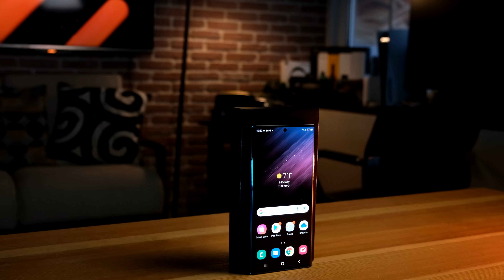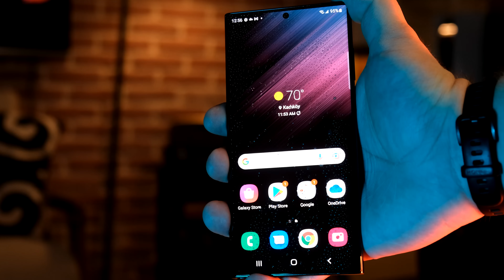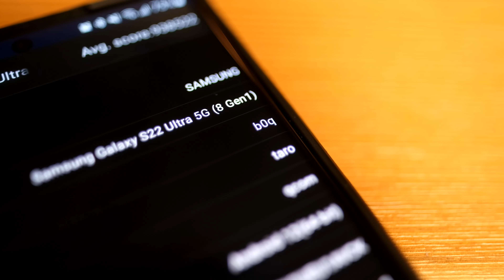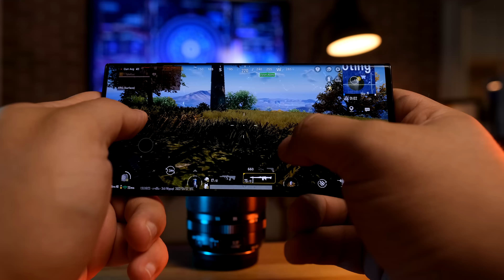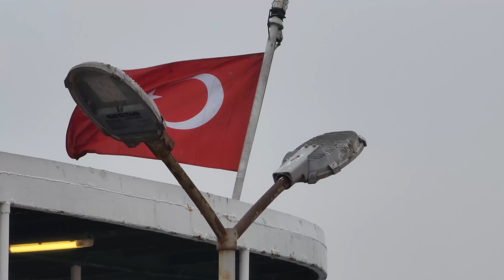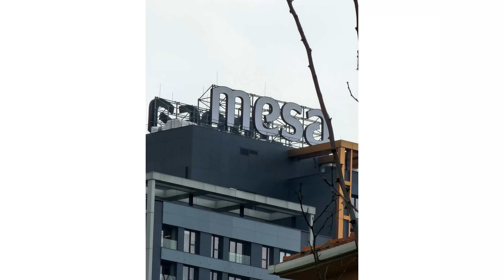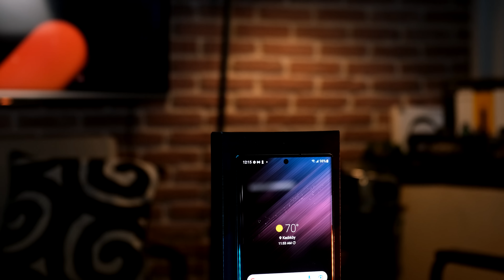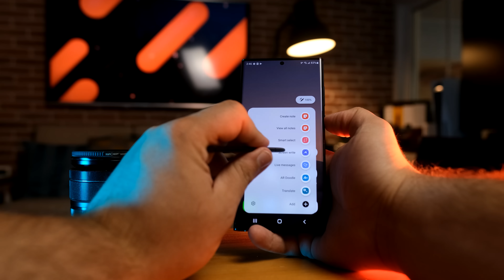Samsung Galaxy S22 Ultra İncelemesi - Kararımı verdim!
Bu videoda Samsung'un şu an piyasada satılan en iyi cep telefonu Samsung Galaxy S22 Ultra incelemesiyle karşınızdayız. Amiral gemisi seviyesinde olan bu cihaz beklentileri karşılıyor mu? Cevabı videoda!

00:00 Giriş
00:25 Kutu ve kutu içeriği
01:50 Tasarım detayları
06:18 Parmak izi okuyucusu ve Yüz tanıma
06:57 Ekran özellikleri ve deneyimlerim
09:34 İşlemci özellikleri, testler
11:57 PUBG Oyun testi
14:50 Kamera özellikleri
16:10 Kamera deneyimlerim
23:10 Fotoğraf ve video örnekleri
28:08 Sosyal medya performansı
29:07 Hoparlör özellikleri
29:40 Hoparlör testi
30:02 Batarya özellikleri ve ekran süresi
30:47 Yazılım özellikleri
31:13 Galaxy S Pen
33:40 Bağlantı teknolojileri
33:54 Fiyat ve yorumlarım